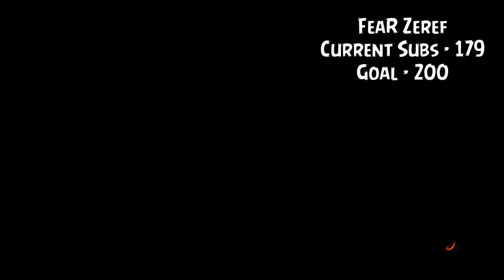YOU GUYS ARE FU**ING CRAZY!!! (BO3)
Hope You Enjoyed The Video Let Me Know What You Thought Down In The Comments Like The Video, Share With Your Friends And Dont Forget To Subscribe Lets Get To The Next Milestone.

Want Awesome Gaming Grips And Thumbsticks That Improve Your Playing Skill Well Go Check Out KontrolFreek And Use My Link For A Discount On All Purchases

Want To Rock FeaR Legion Apparel Well Go Check Out The Apparel Store Today

Want Cool Gaming Glasses That Help You Play Better Well Go Check Out No Scope Glasses And Use My Link Below For A Discount On All Purchases